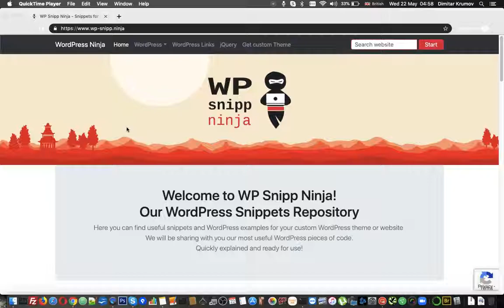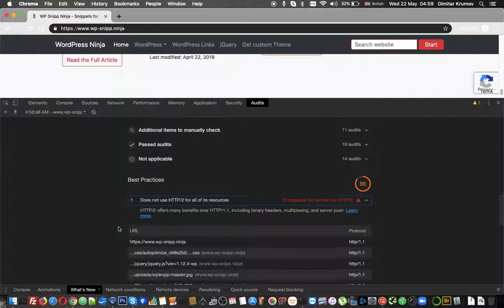How to run Lighthouse in Chrome DevTools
To install the Lighthouse extension for Google Chrome:

Download Google Chrome for Desktop.

Install the Lighthouse Chrome Extension from the Chrome Webstore.

To run an audit:

In Chrome, go to the page you want to audit.

Click Lighthouse. It should be next to the Chrome address bar. If not, open Chrome's main menu and access it at the top of the menu. After clicking, the Lighthouse menu expands.

Lighthouse for Google Chrome Browser is an open-source, automated tool for improving the quality of your web pages. You can run it against any web page. It has audits for:

Performance
Accessibility
Progressive web apps (PWA)
SEO
Best Practices

You can run Lighthouse in Chrome DevTools, from the command line, or as a Node module. You give Lighthouse a URL to audit, it runs a series of audits against the page, and then it generates a report on how well the page did. From there, use the failing audits as indicators on how to improve the page. Each audit has a reference doc explaining why the audit is important, as well as how to fix it.

How to run Lighthouse audit in Google Chrome web Browser and Inspect Element

Running The Lighthouse Audit in Google DevTools and Inspect Element:

1. Open Google Chrome on your PC.
2. Open your website in Google Chrome.
3. Right-click anywhere on your website and Find Inspect tab.
4. Scroll to the bottom and select "Inspect" in Google Chrome Web Browser.
5. Select the "Audits" tab at the top of the inspection dock in the right position.
6. Click "Perform an audit".
7. Select the audits you would like to complete then click "Run audit". The more audits you select the longer the audit will take.
8. Allow the audit to run in the background. The audit will take a few minutes and then the report will be available for you to view and download in JSON format.

The scan from the video is without any optimization of the Page and have low scores on Performance, Accessibility and best practices at all.

In the Next Series of Articles for White Hat SEO Optimization we will explain how to Speed up and optimize the page to get a faster web page and improve the rank of your website in the SERP results in Google.

Some useful articles here:

Free SEO Tools to Increase your Site Rank in SERP

What is White Hat SEO? Rank websites with White Hat SEO